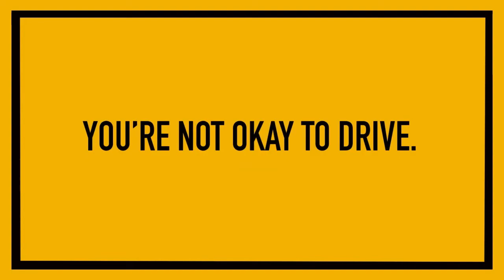Project Roadblock That Won't Work LaMonica 15